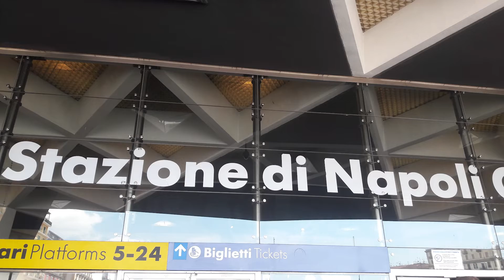Napule è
Musica di Pino Daniele (Napule è)
Foto e video di Valentina Miroddi